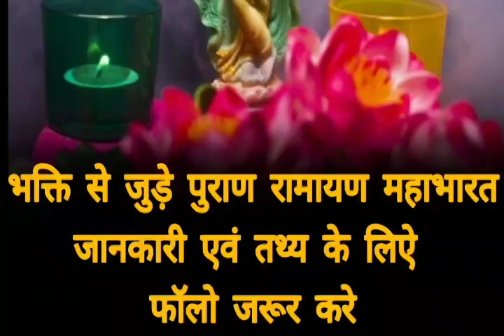भीम क़ो कैसे मिला 10000 हाथियों का बल । क्यू था भीम मेंं दस हजार हाथियों का बल कैसे मिला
भीममेंंक्यूथा10000हाथियों का बल

मित्रो अगर video पसंद आये तो लाइक शेयर कॉमेंट्स

instagram पेज में फॉलो करे